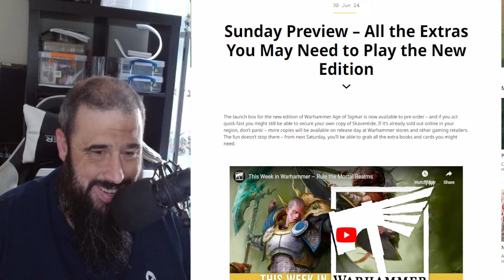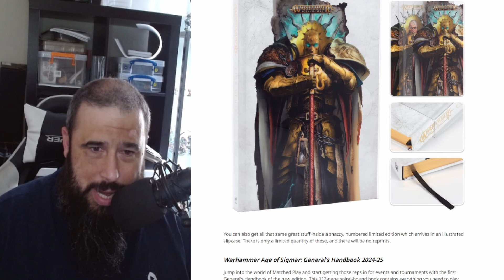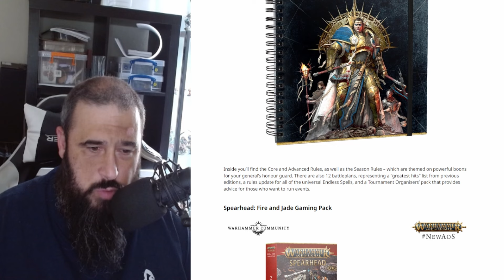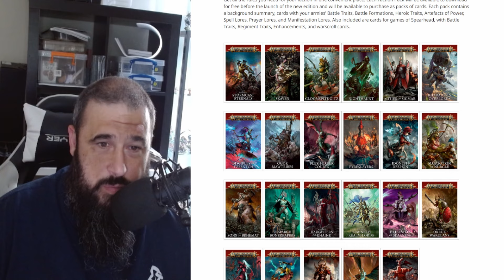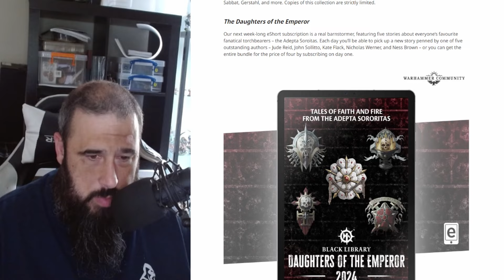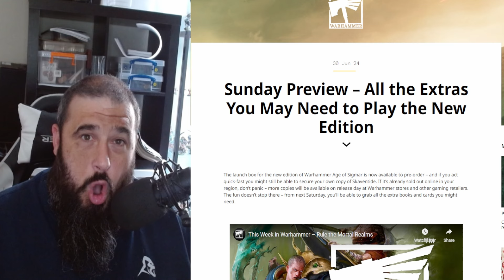Big Pre Orders Coming Next Week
Big news for Aos fans and for those who didnt want the bog box. Pre Orders next week.

Threads: @Pointy_Paints